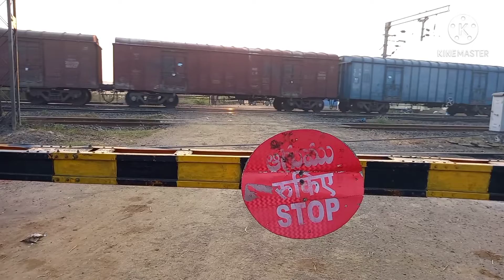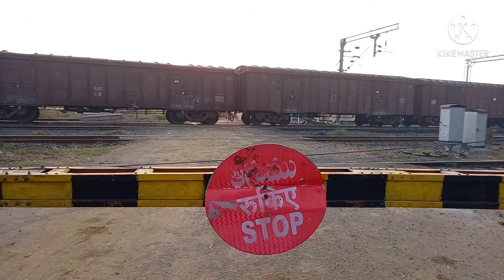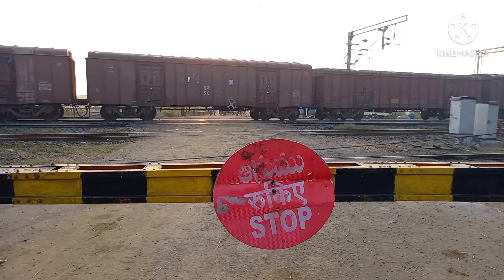Freight Train Slowly Clearing Yards Points And Passing Through L C Gate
GoodsTrain FreightTrain RailGateChannel Freight Train Slowly Clearing Yards Points And Passing Through L C Gate To NMKL Station In State Of Tamil Nadu

Hai Everyone this is Rail Gate Channel. In my channel showing videos of travel, trains,  and all types of information, So please support my channel by pressing red colour Subscribe button and hit bell icon and be the first one to watch my videos.

channel name : Rail Gate Channel

In this video a freight BCN rake train slowly clearing all the station yard points through Level Crossing Gate to NMKL station in state of Tamil Nadu. In station there are so many loop lines, those  loop lines have crossovers and points, so all the trains start from loop lines will have to clear all the yard points slowly and pick up train on the main line.